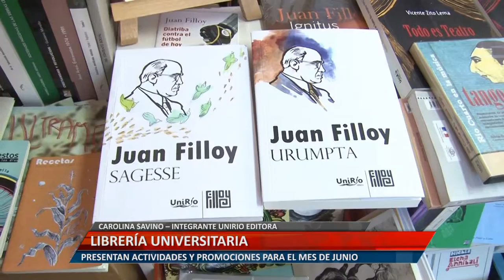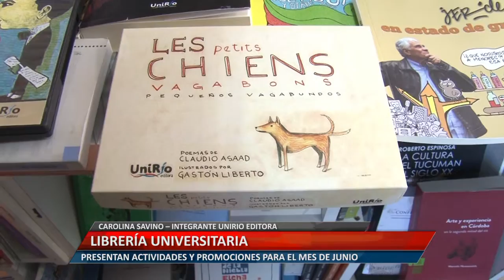UniRioTV - Librería universitaria - Carolina Savino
CAROLINA SAVINO – INTEGRANTE UNIRIO EDITORA.
PRESENTAN ACTIVIDADES Y PROMOCIONES PARA EL MES DE JUNIO.

Facebook.com/uniriotv
Twitter.com/uniriotv
Instagram.com/uniriotv
Web - uniriotv.unrc.edu.ar
o envianos un email a
UniRio TV
Universidad Nacional de Río Cuarto
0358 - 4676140